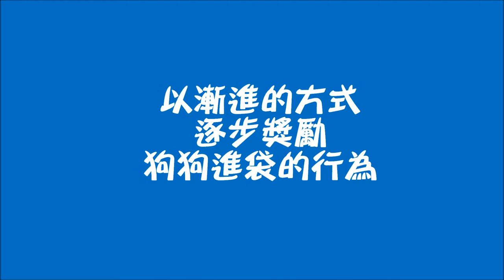台南寵物訓練課程,狗訓練-狗狗進袋子訓練教學示範影片(purse trainning)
幼犬訓練,訓練狗,台南寵物訓練師,提供家教班,團體班~
Igo愛狗教室
以捕抓法為主，
漸進及獎勵的方式，
訓練狗狗進袋子